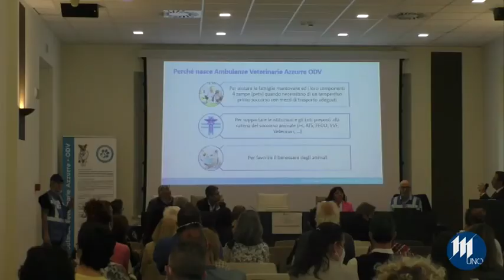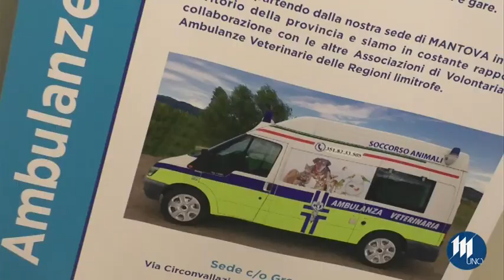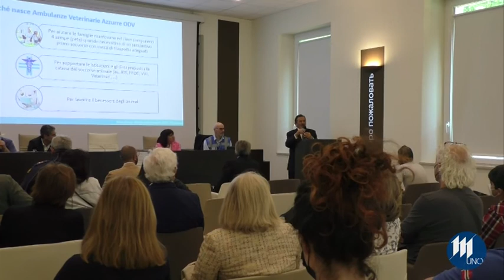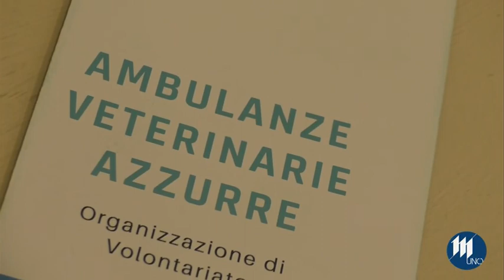Presentazione ambulanze veterinarie azzurre Mantova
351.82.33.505 segnatevi questo numero è quello di Ambulanze Veterinarie Azzurre ( AVA) di Mantova. Da domani, anche i nostri piccoli amici pelosetti hanno il loro servizio di trasporto verso il veterinario.